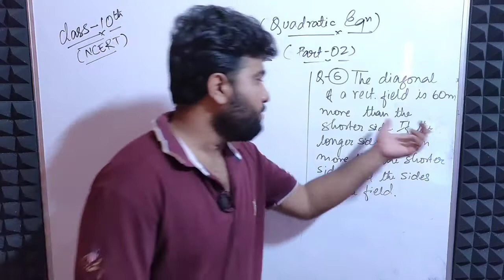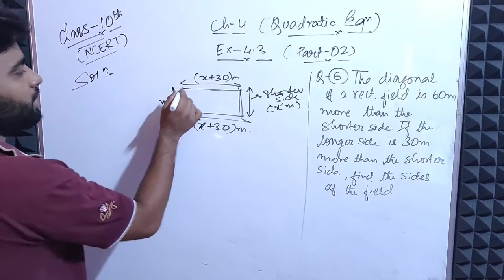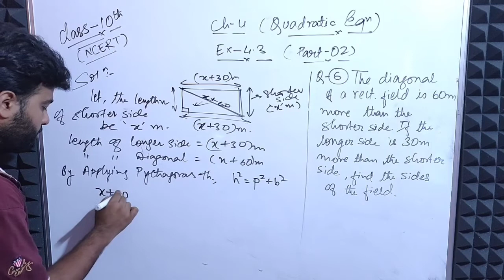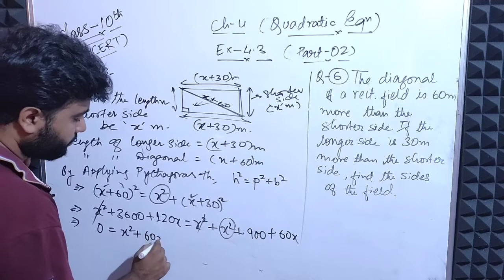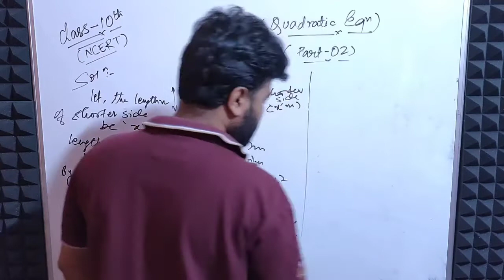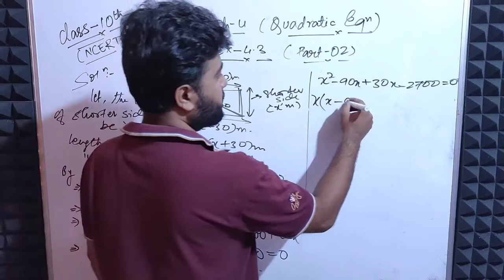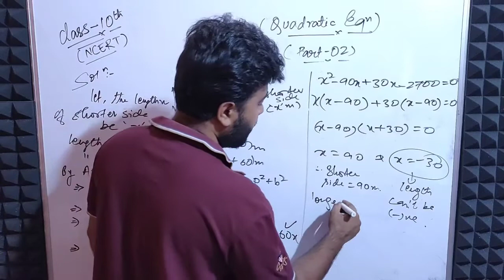The diagonal of a rect. field is 60m more than the shorter side.If the longer side is 30m more than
The diagonal of a rect. field is 60m more than the shorter side. If the longer side is 30m more than the shorter side. Find the sides of the field.

NCERT Class 10th Exercise 4.3 Q.no. 6

*Books Recommendation for Class 10th* :

Links to all the books mentioned  below are of Latest edition i.e 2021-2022 :

Link to Purchase Maths NCERT Class 10th

Link to purchase Maths , RS Agarwal (latest Edition _ 2021) for class 10th

Link to purchase Maths, RD Sharma for Class 10th

Link to Purchase Science , NCERT Class 10th

Link to Purchase Physics , S.chand (Latest edition 2021 ) for class 10th

Link to Purchase Chemistry , S.chand(Latest Edition 2021) for class 10th

Link to purchase Biology , S.Chand(Latest Edition , 2021 ) for class 10th

Link of Previous Year sets & Sample Papers will be updated soon ...

My Gears :

My mic
My Tripod
My Camera
My Laptop
Acoustic Foam
pen tablet